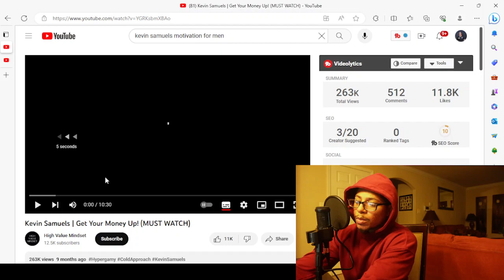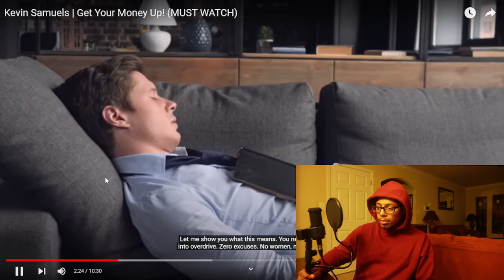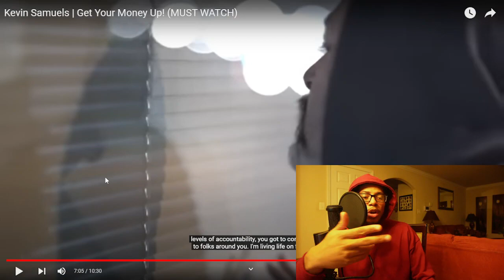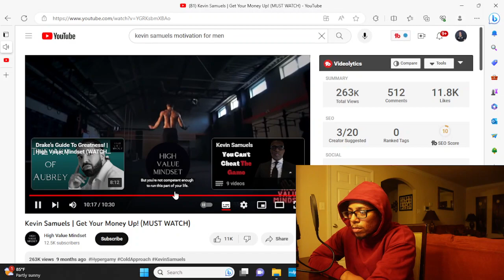One of the best video Kevin Samules ever made for men